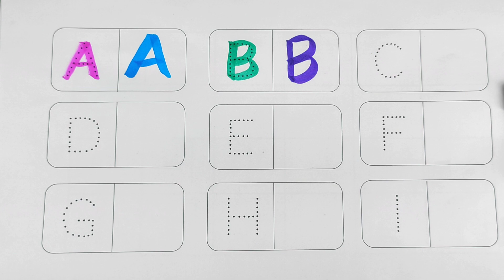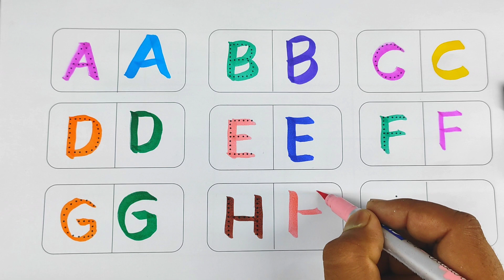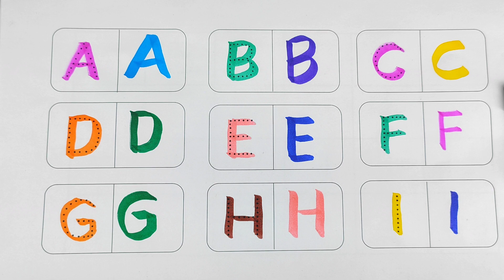A for Apple B for Ball C for Cat। abcd alphabet। rhymes। phonics song। अ से अनार क से कबूतर।